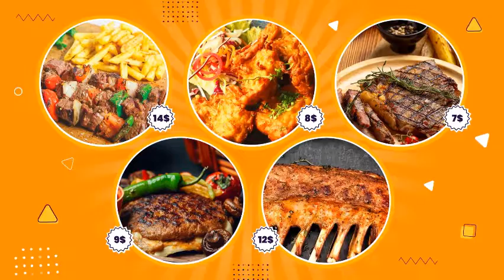Food Menu Promo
Food items/Restaurant Menu/ Dishes Promo Video Ad